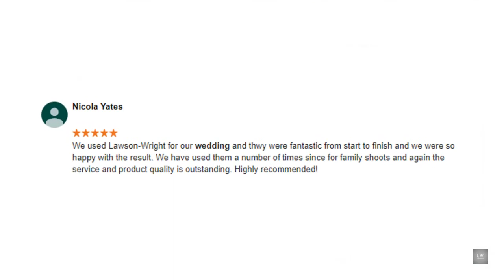Wedding Photography Slideshow | Wakefield Photographers | Lawson Wright Studios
Here at Lawson Wright Studios we provide you with a relaxed, friendly and fun wedding photography experience.